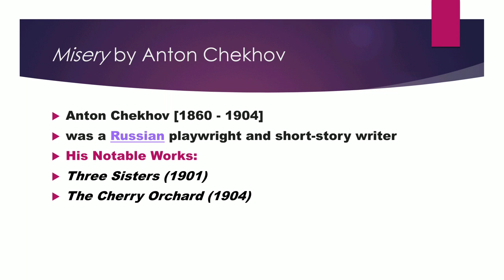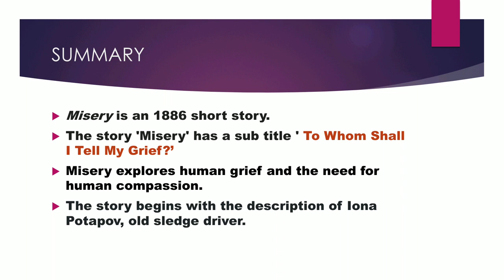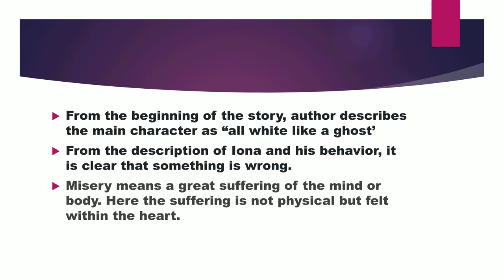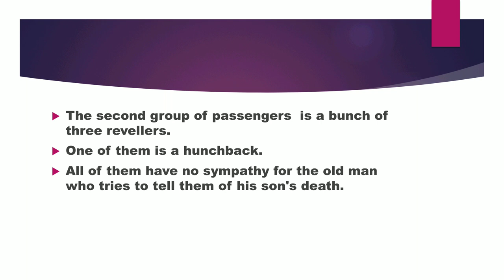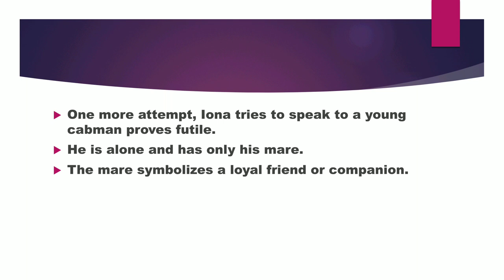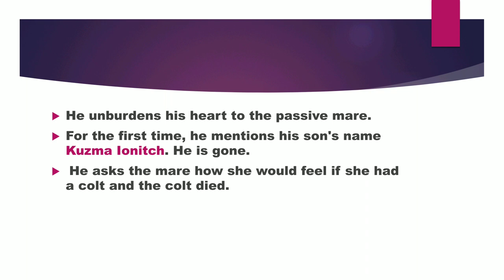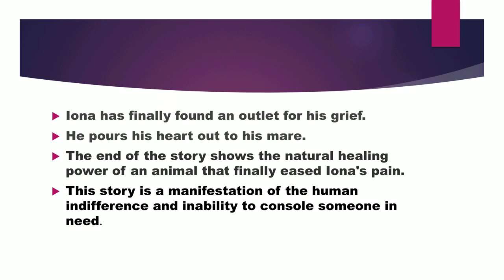Misery Short story Summary in Tamil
This video is about "Misery" by Anton Chekhov, one of the most famous works of the author and one of the saddest short stories written in the twentieth century. The title of the story does justice to the theme of the story, which is of loneliness, misery, and the need to communicate one’s feelings.